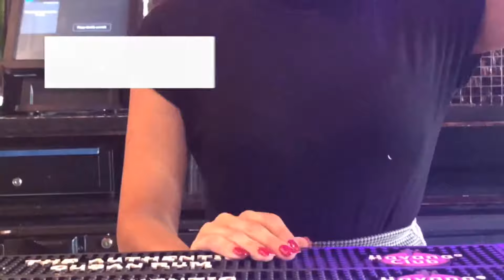Bartending 101 - Bar Equipment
A simple introduction in to the bar equipment we use on bar!

Featured in the video:
- Store and Pour
These are sued to house juices we need for regular and cocktail service. They are colour-coded for an easy life!

- Ice Scoop
These live near the ice well to make we aren't cross contaminating any of our ice for serves

- Garnish Tray
A handle little tool for holding all the slices and wedges we need to keep drinks looking pretty!

- Puree Bottles
A vital for any bar with a service for cocktails! Again, these can be colour-coded for ease of setup and service

- Wine Jiggers
The key tool for the PERFECT wine serve, check out our video on wine serve to see how to use them.

- Boston Tin (Metal Two Part)
Every cocktail bartender worth their salt has their own set of boston tins that is their everything! The ones we supply in venue are the highest  quality to ensure they are durable and help you to make the perfect cocktail.

- Spirit Measure Jiggers
We have two different types of jiggers in venue that allow you to measure everything you use down to a T! A Ginza is double-ended for ease of time when making a large round or complicated cocktail that requires a number of small measures in combination for a finished product!

- Bar Spoon
A long swizzled spoon is the perfect equipment for churning, stirring and topping cocktails!

- Hawthorne Strainer
Gaining its name from the bar that was famous for using them, this spring featuring equipment works in partnership with a boston tin to ensure a smooth finish to a strained cocktail.

Measuring Spoons
- Specialized spoons for adding a little dash and pinch of various ingredients!

Boston Tin  (Metal/Glass Two Part)
- Very similar to its metal two part variety, this duo allows for the cocktail to be seen as it is being shaken - perfect for cocktails containing puree or requiring a heavily-monitored shake!